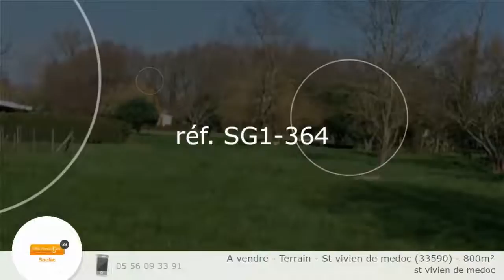A vendre - Terrain - St vivien de medoc (33590) - 800m²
Exceptionnel en Hyper centre de st Vivien, proche tous commerces TERRAIN CONSTRUCTIBLE de de 800 m2 , terrain propre et plat. Grange sur le terrain.  Possibilité d'acheter 1000m2